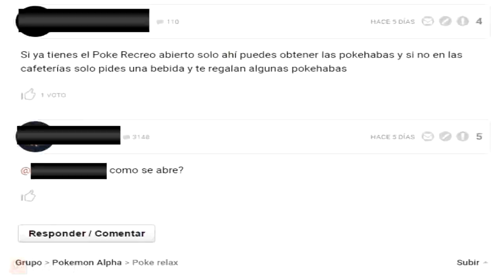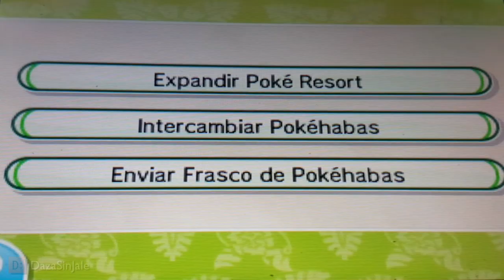Donde y Como Conseguir Pokehabas? Pokemon Sol & Luna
Pokehabas o Pokebeans del Pokemon Sun & Moon son esas frutas y/o frijoles de colores que les gusta comer a los pokemons después de las batallas o en el relax.
Conseguirlas no es muy difícil por lo que aquí sabras como acceder al Pokémon Resort o Pelago que es la fuente principal de estas semillas.